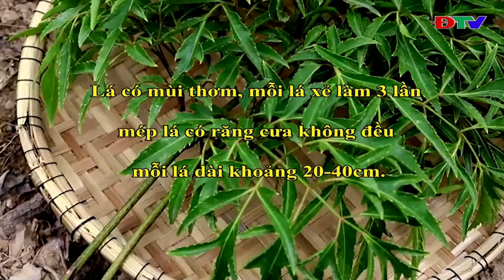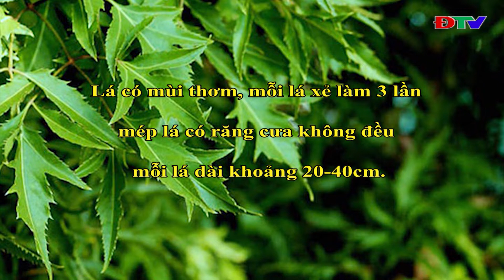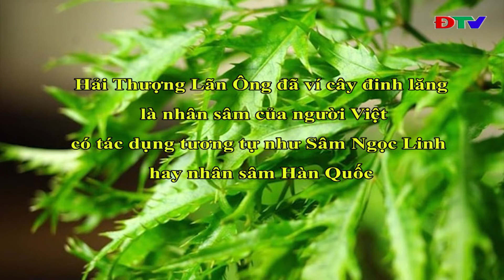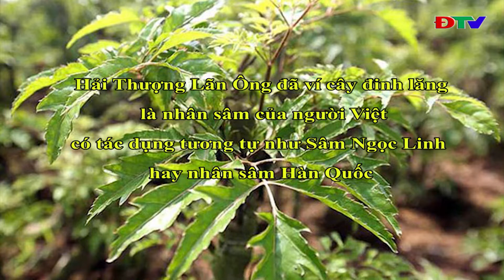ĐIỆN BIÊN - VỊ THUỐC QUANH TA: CÂY ĐINH LĂNG